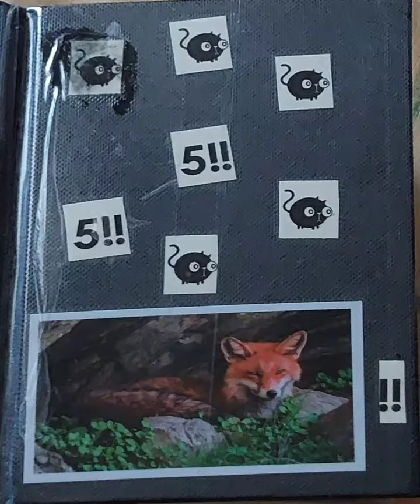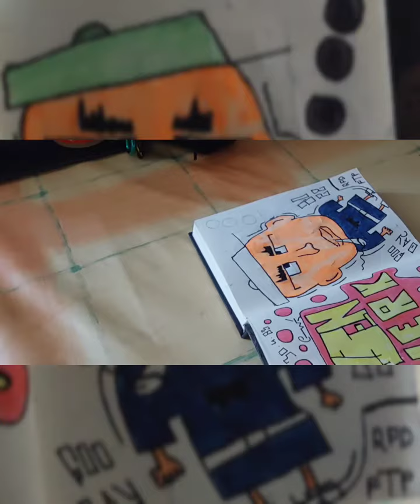tak style on tablet graffiti Videoclip 97 mini blackbook 22'23